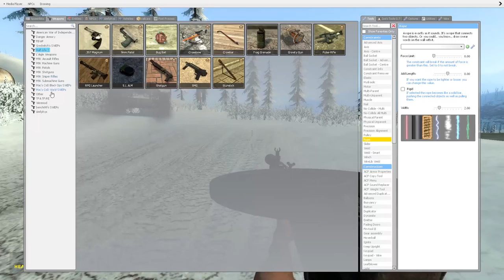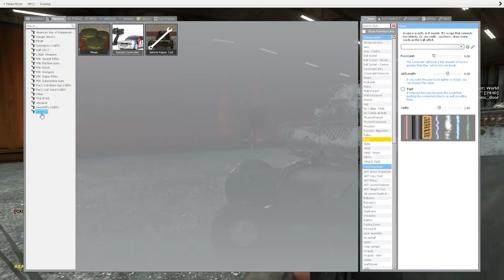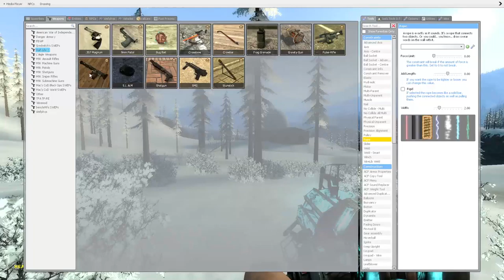Gmod W Adam and Crew Part 3